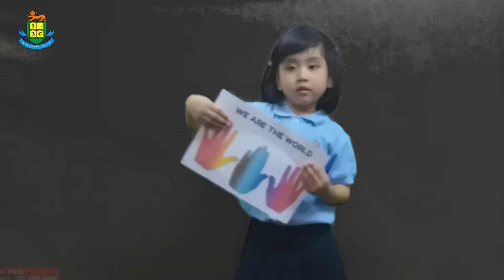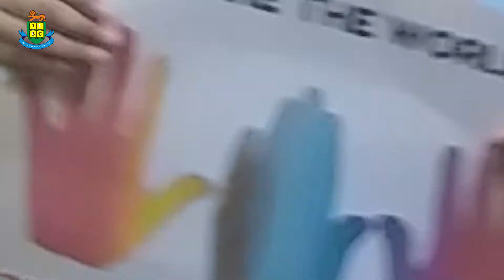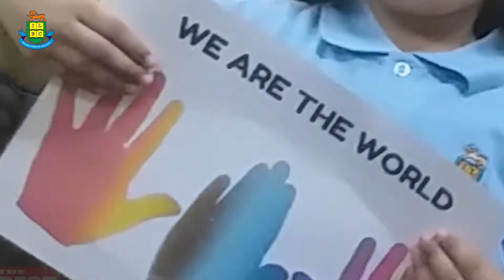WE ARE THE WORLD